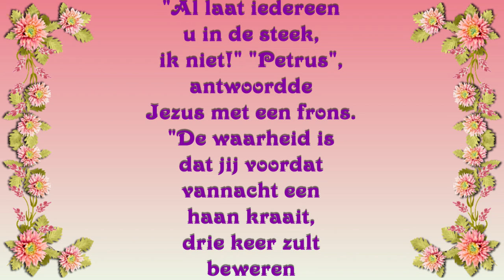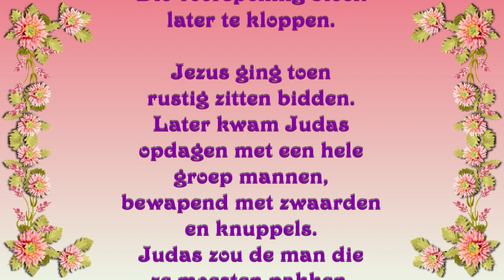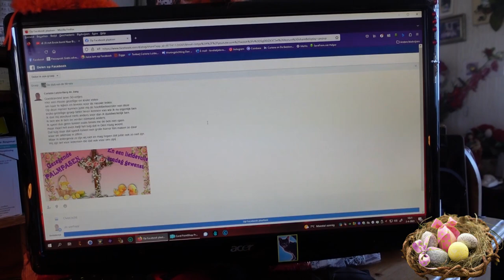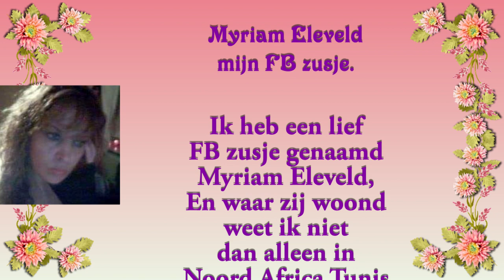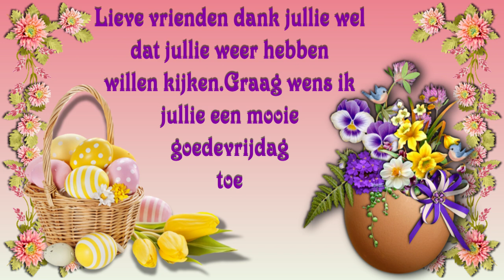2 apr Palmzondag Vragen van Myriam De boosters omgewiseld Reika niet in oorde #1787